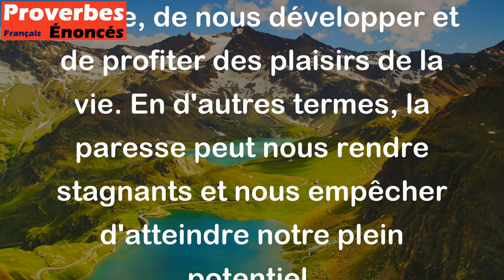Un homme paresseux est un homme à demi-mort. - Proverbe Danois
Ce proverbe signifie que la paresse nous rend inactifs, non productifs et peut nous empêcher de réaliser nos objectifs. En étant paresseux, nous perdons l'opportunité de croître, de nous développer et de profiter des plaisirs de la vie. En d'autres termes, la paresse peut nous rendre stagnants et nous empêcher d'atteindre notre plein potentiel.